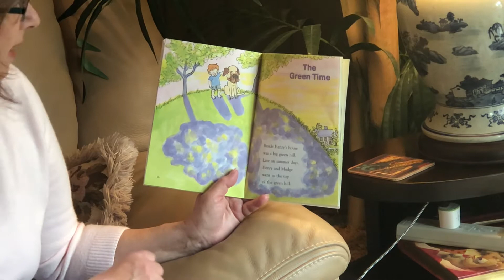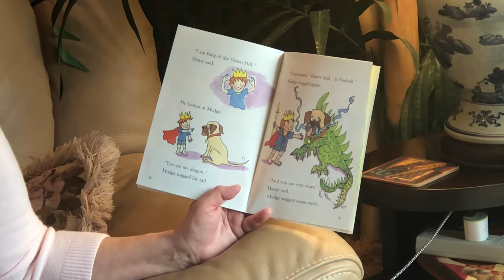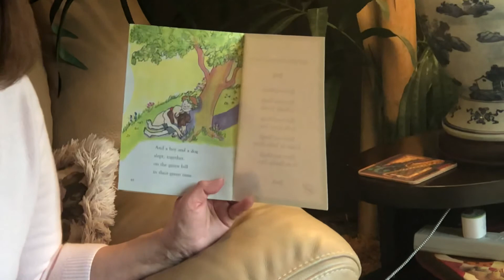Grandma Becky #11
The Green Time